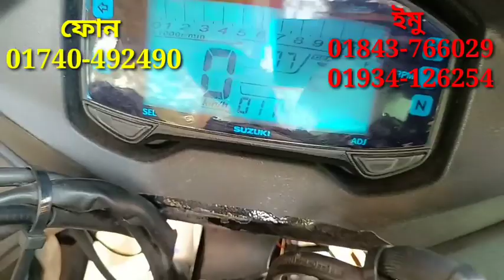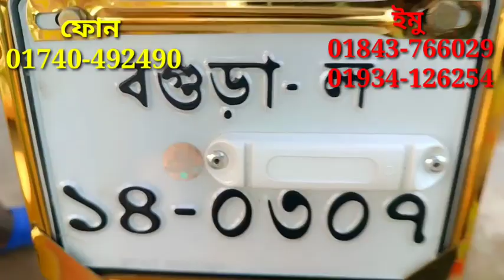সুজুকি জিগসার ১৫০সিসি বাইক সীমিত সময় সীমিত কম দামে বিক্রি করা হবে আবুল মামা বাইক সেন্টার থেকে